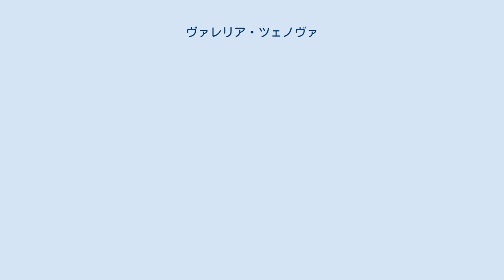ヴァレリア・ツェノヴァ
ヴァレリア・ツェノヴァ（露:Валерия Стефановна Ценова, Vareria Tsenova, 1960年10月20日 - 2007年8月17日）はロシアの音楽学者である。
 現代音楽の分野で初めて大博士(グランド・ドクター)を手にした。
ユリ・ホロポフに師事し、1985年以降はロシアのモスクワ音楽院で教鞭をとり、多くの論文を査読した。
 ロシアの音楽学者の中では最も将来が嘱望されていた。
2007年に自宅書斎で倒れている所を夫が発見したが、亡くなっていた。
 Денисов, Эдисон Васильевич. Монография (в соавт. с Холопов, Юрий Николаевич). М.: Композитор, 1993. Также на англ. яз.: Edison Denisov. Amsterdam: Harwood Academic Publishers, 1995. Неизвестный Денисов. Из Записных книжек (1980/81-1986, 1995). М.: Композитор, 1997. Драма сердца и 12 звуков: О Лирической сюите Альбана Берга (в соавт. с Ж. Жисуповой). М.: Московская консерватория, 1998. Числовые тайны музыки Софии Губайдулиной. М.: Московская консерватория, 2000. Второе, дополненное издание на нём. яз.: Zahlenmystik in der Musik von Sofia Gubaidulina. Verlag Ernst Kuhn, Berlin, 2001. Edison Denisov — the Russian Voice in European New Music (в соавт. с Ю. Холоповым). Berlin: Verlag Ernst Kuhn, 2002 (на англ.). Laudamus. К 60-летию Ю. Н. Холопова. М.: Композитор, 1992. Музыка из бывшего СССР. Вып. 1. М.: Композитор, 1994. Также на англ. яз.: Underground Music from the Former USSR. Amsterdam: Harwood Academic Publishers, 1998. Музыка Эдисона Денисова. Материалы научной конференции к 65-летию со дня рождения композитора. Научные труды Московской консерватории. Сб. 11. М., 1995. Музыка из бывшего СССР. Вып. 2. М.: Композитор, 1996. Свет. Добро. Вечность. Памяти Эдисона Денисова. Статьи. Воспоминания. Материалы. М.: Московская консерватория, 1999. Пространство Эдисона Денисова. Материалы научной конференции к 70-летию со дня рождения композитора. Научные труды Московской консерватории. Сб. 23. М., 1999. Борис Тевлин. Хоровые пути. М.: Музыка, 2001. «Ex oriente…-I». 10 composers from the former USSR. Verlag Ernst Kuhn, Berlin, 2002 (на англ. яз.). «Ex oriente…-II». 9 composers from the former USSR. Verlag Ernst Kuhn, Berlin, 2...